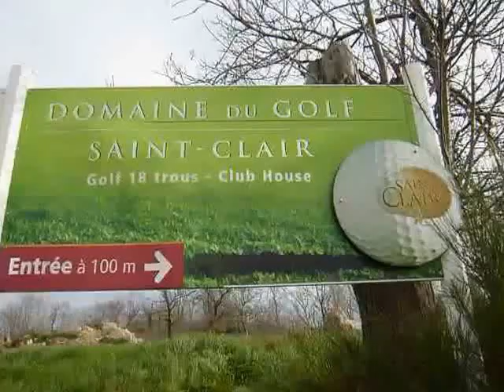Golf St Clair Video March 2016